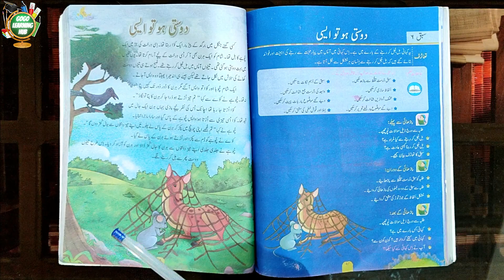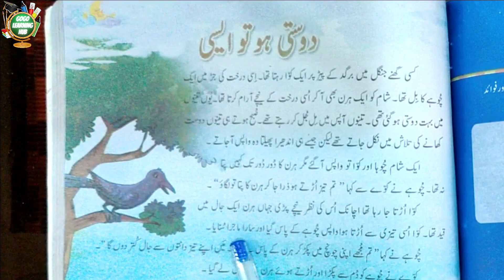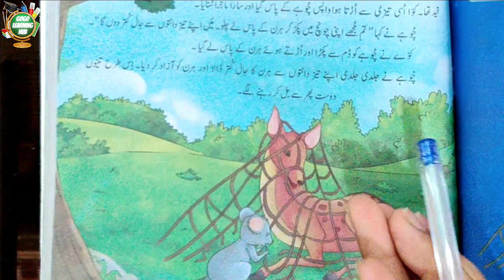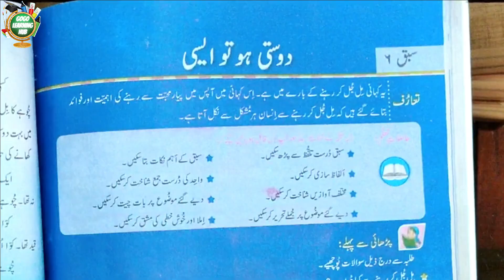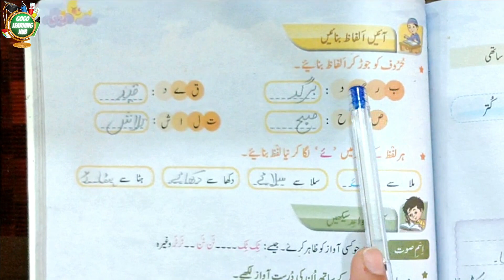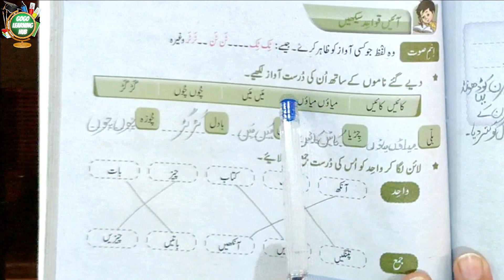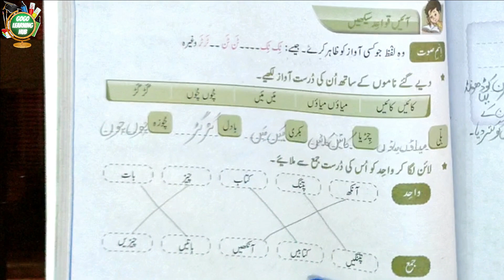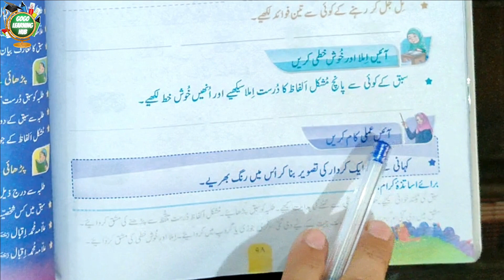Dosti Ho Tu Esi | Friendship | Class 1 Urdu Lesson 5 Book Reading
GOGO LEARNING HUB IS A HOME BASED TEACHING SOLUTION FOR YOUR KIDS WHERE YOU CAN EASILY TEACH YOUR KIDS AT DIFFERENT LEVELS OF HIS/HER AGE.
IN THIS BASIC LEARNING SERIES OF VIDEOS, THIS VIDEO CONTAINS AN ACTIVITY OF LEARNING "Dosti Ho Tu Esi | Friendship | Class 1 Urdu Lesson 5 Book Reading" IN URDU BY READING, WRITING, SPEAKING & MEMORIZING THEM.

GGLH-0101